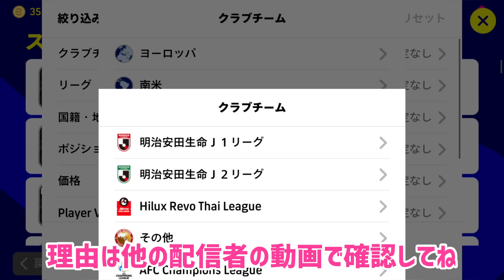スキル追加保存計画専用選手ピーラポンピチチョティラット獲得方法【イーフト】eFootball2023アプリ